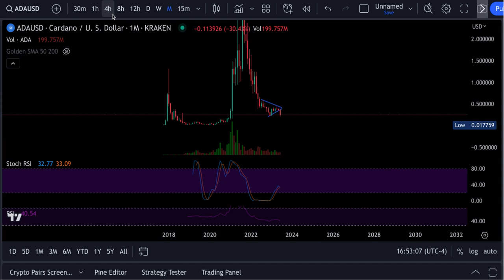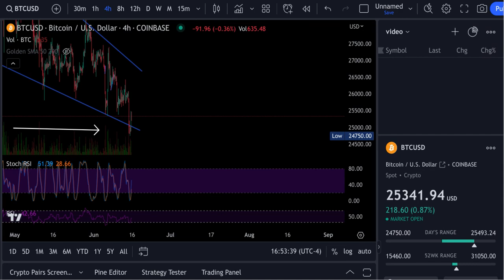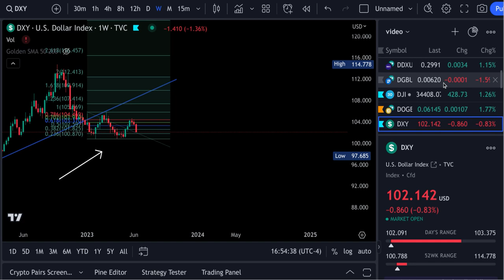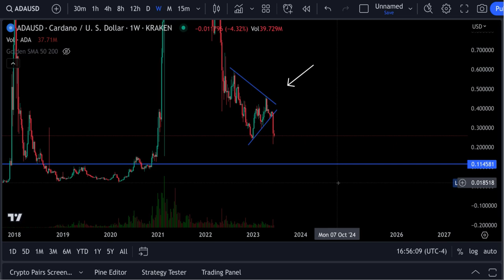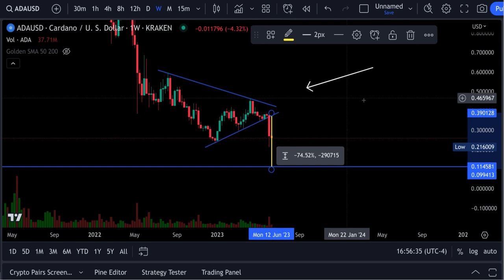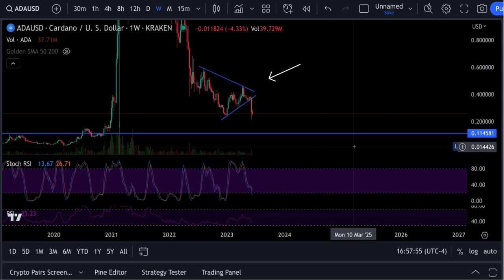Cardano ADA WILL SURPRISE EVERYONE !!!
TECHNICAL ANALYSIS